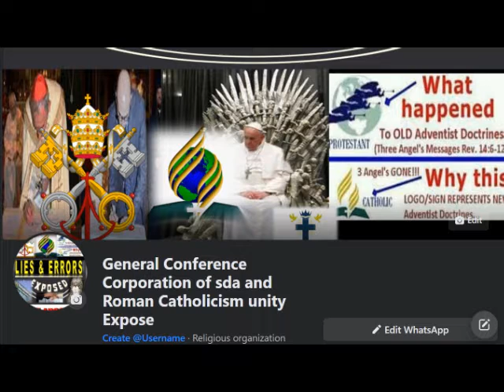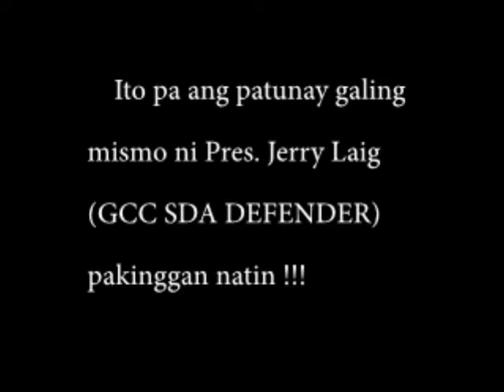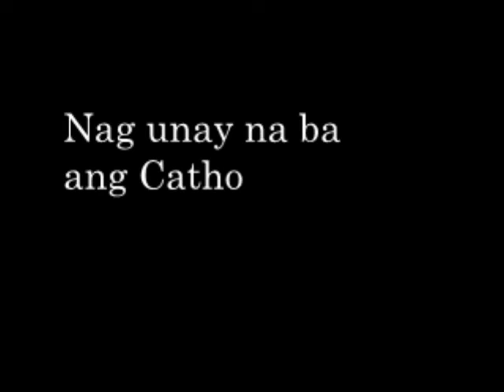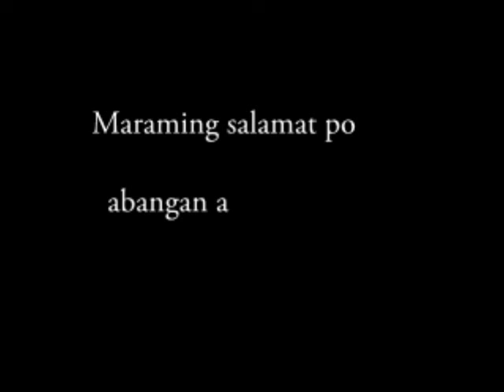Jerry Laig, pinatunayan niya ang GCC SDA tunay na catholic! Nag unay naba sila sa Roman catholic?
Gaano ka close ang GENERAL CONFERENCE CORPORATION OF SDA ug sa Roman Catholic church? Tingnan ang Whole video!!!